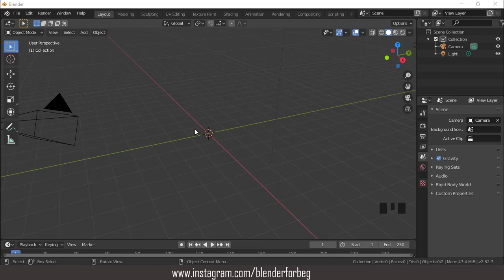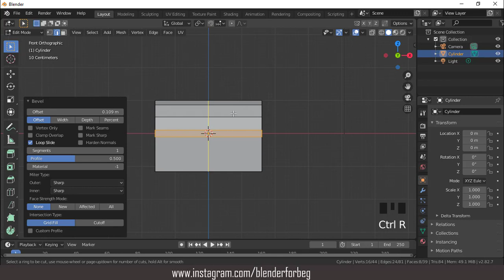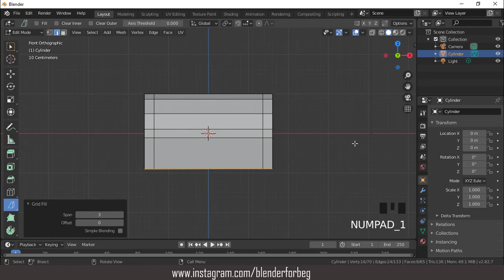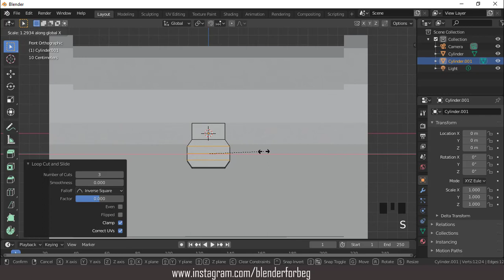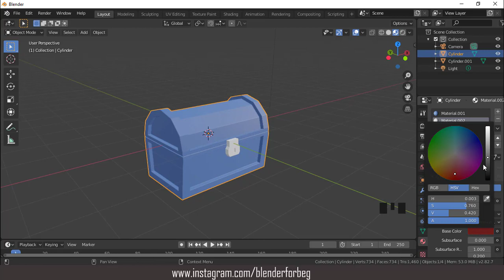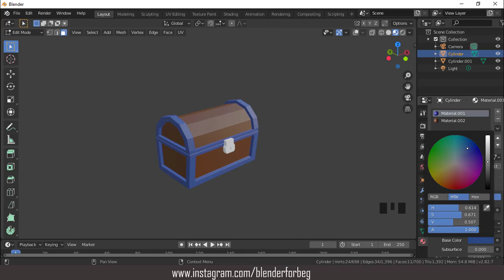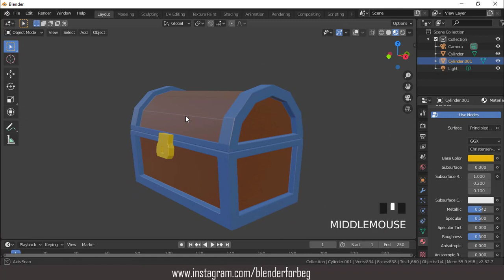Blender 2.8x Low Poly Treasure Chest Modeling (easily)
hello, in this tutorial i will show easy way to model an amazing low poly tresaure chest step by step, enjoy.